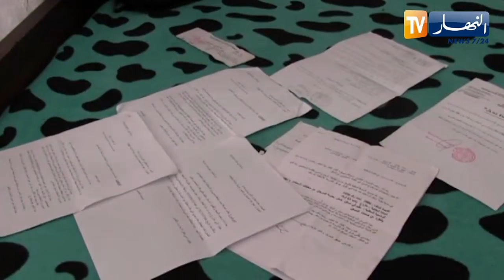"سكيكدة: عائلة تعيش داخل محل تجاري وتفتقر لشروط العيش.."قصاونا من السكن ورانا عايشين مع الفيران